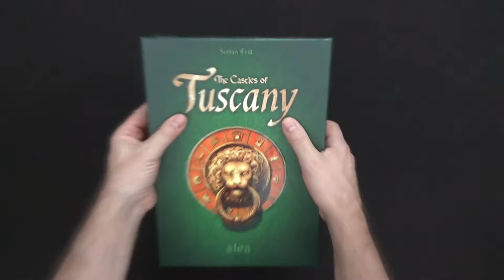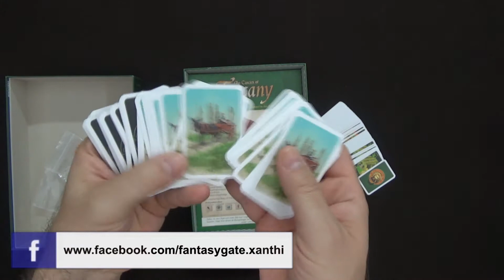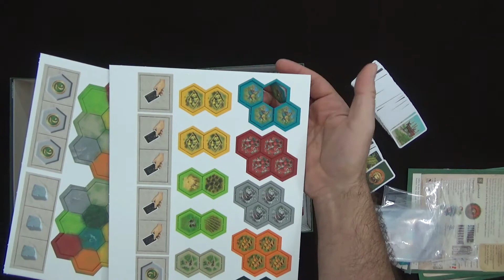Unboxing | Castles of Tuscany (2020) | Board Games | Brettspiel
Hello guys!

Seat back and enjoy my new Board Game Un-boxing Video "Castles of Tuscany" (2020)

The beautiful Tuscany region, in the 15th century, is the home of the Italian Renaissance. As influential princes, the players make creative decisions to build their region into a flourishing domain.
By supporting towns, villages, and monasteries, or by extracting marble and delivering goods, players see their lands grow, earning them victory points. Each round, players use cards to place useful tiles to expand their regions and gain new opportunities.
The winner is the person who has the most victory points after three rounds of play. (By BGG)

Every week we present new unboxing video from the world of the analogue entertainment.

Promo T-Shirts:
http: //fantasygate.gr/shop/fantasygat ...